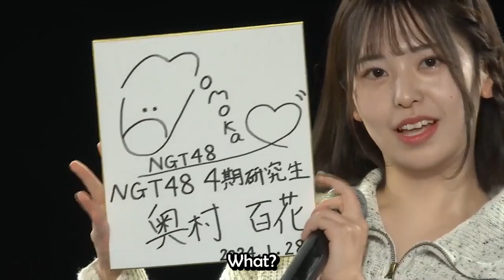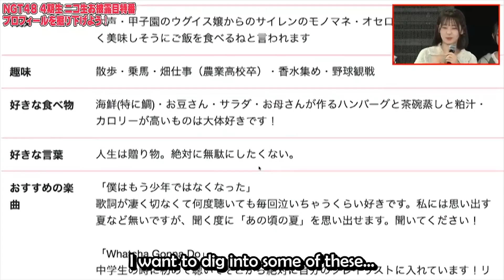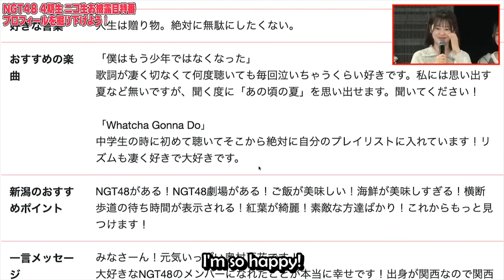【ENGSUB/NGT48】Meet the 4th Generation Members - 奥村 百花 Okumura Momoka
Clips taken from NGT48 4th Generation Kenkyuusei Reveal - NicoLive Special Show on 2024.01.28.
この動画は、公正使用の原則の下、娯楽、教育、変形目的でのみ作成されています。